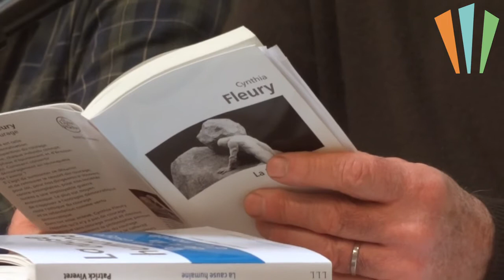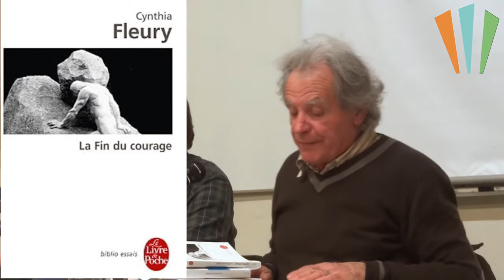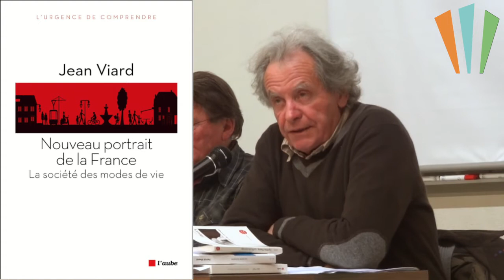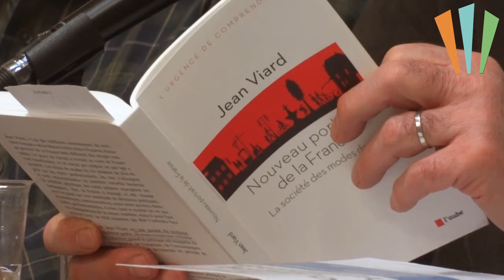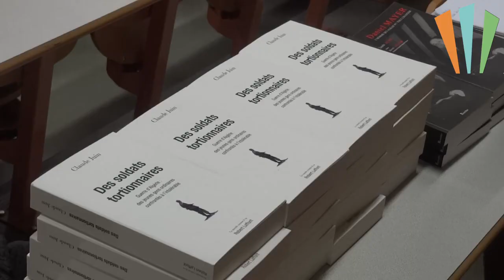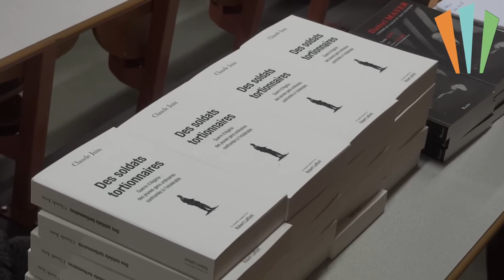"Le lien social, aujourd'hui (1/2)" - Claude JUIN - Conférence ESH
Claude JUIN est écrivain et essayiste, docteur en sociologie, auteur d'une thèse "Guerre d'Algérie : la mémoire enfouie des soldats du contingent", ancien DRH et maire de Bessines. Il a accepté de soumettre à l'Espace saint Hilaire ses observations sur le lien social aujourd'hui.

La France bouge et se transforme très vite depuis les années 1975. Les bouleversements qui en résultent se vivent et s'expriment comme autant de régressions sociales et d'injustices. Le socle qui avait été durement bâti se vivait jusqu'alors, comme étant une cause bien établie et à l'abri de la fragilité du temps.
Claude JUIN dresse un constat à partir d'auteurs, parmi lesquels :
* Patrick VIVERET : l'approche de la mondialité est centrée sur la conscience de la communauté de destin qui lie l'humanité pour le pire mais aussi pour le meilleur.
* Jean VIARD : La France est une société du bonheur privé et du malheur collectif, où nous vivons une véritable dépression collective quand le politique est incapable de saisir le changement, de l'impulser, de l'accompagner.
* Cynthia Fleury : lance un défi à la disparition du courage : chaque individu connaît cette phase d'épuisement et d'érosion de soi. Comment convertir le découragement en reconquête de l'avenir ?

Conférence organisée sous le thème de l'année 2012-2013 "Les fragilités"...

"Que représente aujourd'hui le mot fragilité et son contraire : y-a-t-il une fragilité collective ou une perception individuelle d'un monde en évolution et dans lequel l'avenir collectif ne serait plus prometteur d'un bien -- être socialement sécurisé (fragilité = précarité) ?"